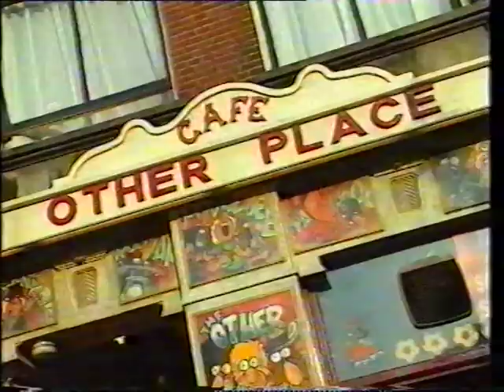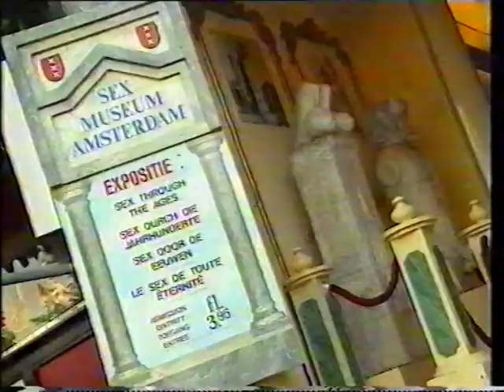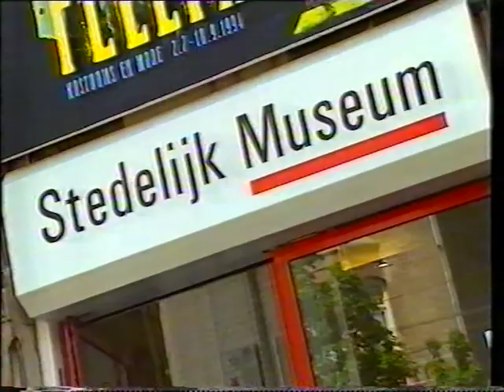Guide To Amsterdam - Holiday '94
The Holiday programme from 1994 gives us a guide to Amsterdam.
Introduced by Jill Dando.